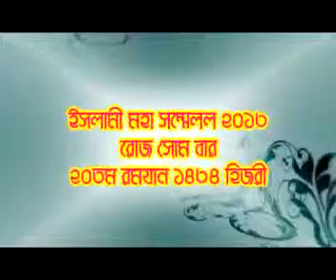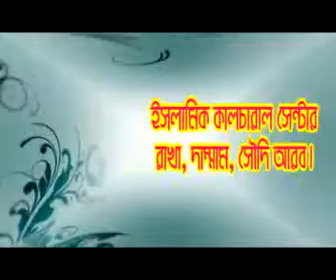Bangla | Iftar Mahfil 2013: Romjan Maser Fojilat | Sheikh Robiul Islam